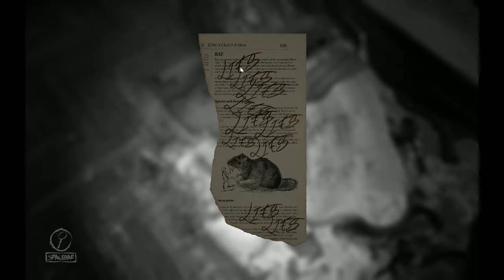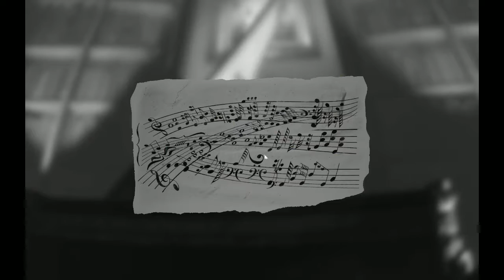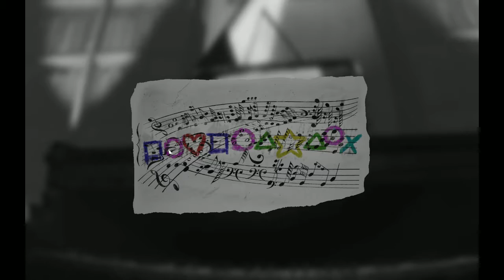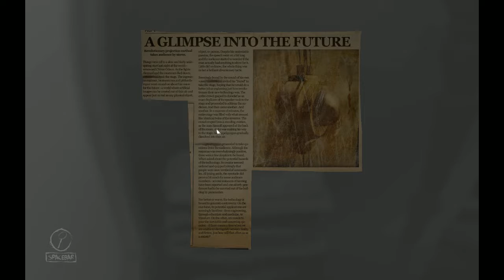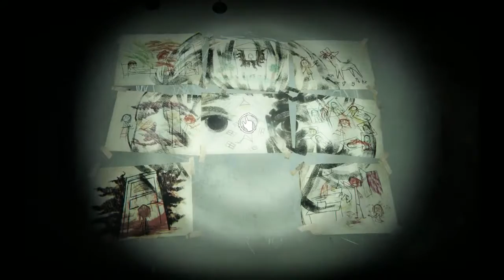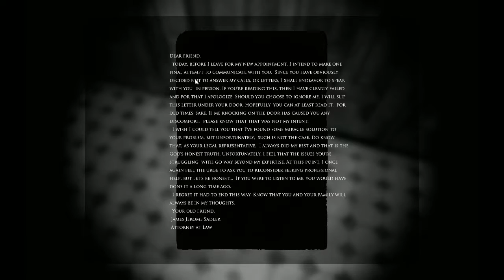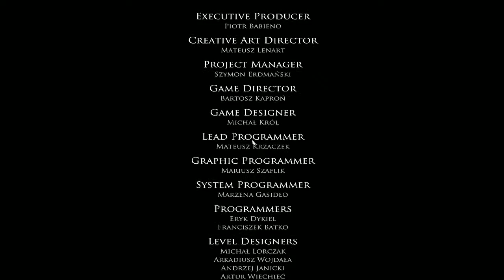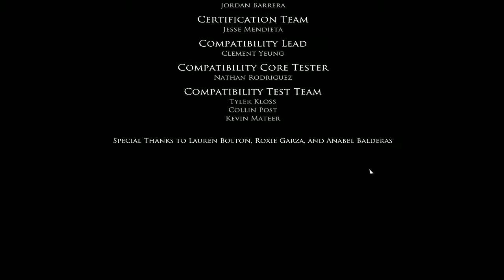Kez plays Layers of Fear - Inheritance